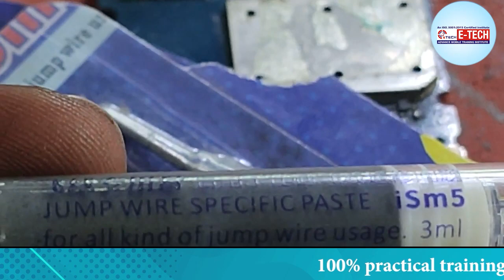How to use Soldering Paste For Mobile Repairing. All about Soldering Paste by E-Tech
1- मोबाइल फोन में light ic की पहचान कैसे करें | light ic को रिपेयर कैसे करें

WE PROVIDE :

1. HARDWARE & SOFTWARE COMPLETE THE COURSE
2. TOOLS FREE
3. I CARD
4. LIFETIME SUPPORT
5.ISO CERTIFICATE
6.75% PRACTICAL TRAINING
7. ON MOBILE PHONE REPAIR TRAINING
8.17 YEAR'S EXPERIENCE TRAINING
9.MOBILE PHONE SHOP KO RUN KARNE KI TRAINING
10. FRESHER STUDENT KI SPECIAL TRAINING
11. EXPERIENCE STUDENT KO SPECIALIST KARNA
12. EMMC LEVAL TRAINING
13.MARKET SE AANE WALE PHONE KO
14. TREND STUDENT SE REPAIRING
15.8 HOURS CLASS
16. BASIC TO ADVANCE  TRAINING
17.HOSTAL SUVIDHA FREE
18. JOB & BUSINESS SUPPORT
19. STUDENT-FRIENDLY BEHAVIOR